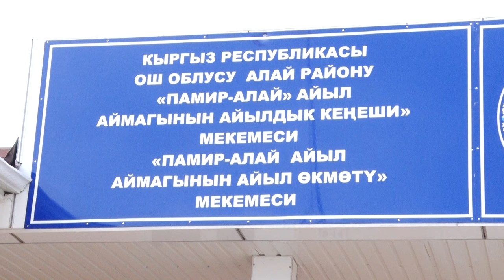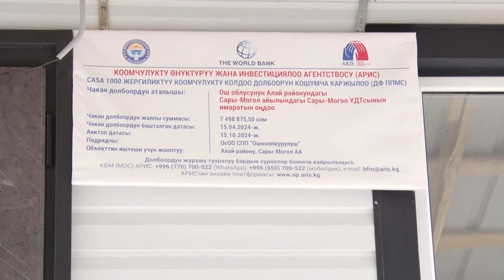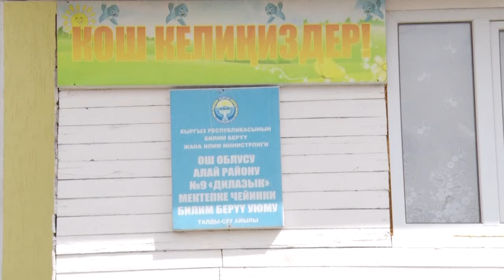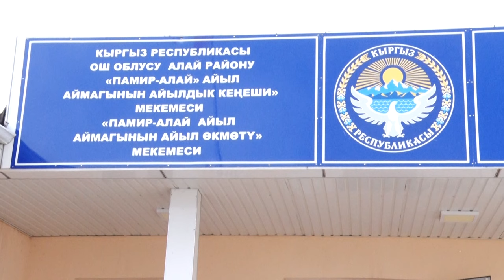3700-4200м бийиктикте ЖАЙГАШКАН "Памир-Алай" айыл аймагы жакшы жанылыгы менен болушушту